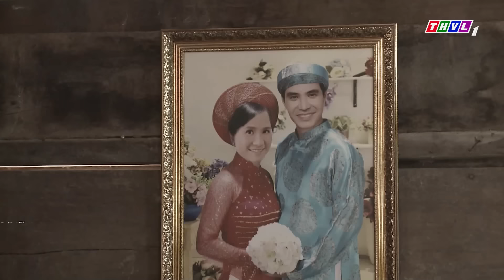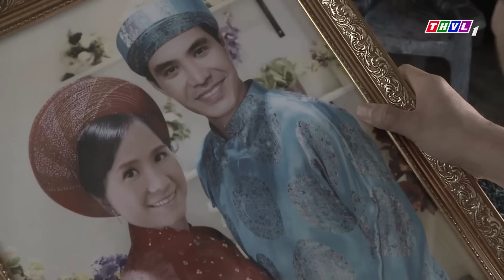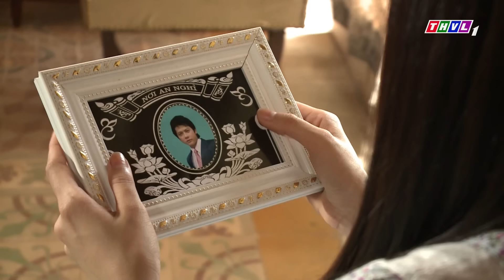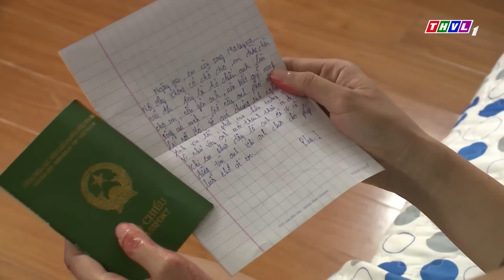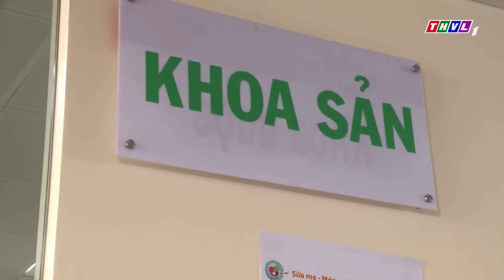PHIM BỘ TÂM LÝ XÃ HỘI VIỆT NAM MỚI NHẤT| VỢ ĐẾN NHÀ TIỂU TAM ĐÁNH GHEN - PHIM VIỆT NAM HAY NHẤT 2022